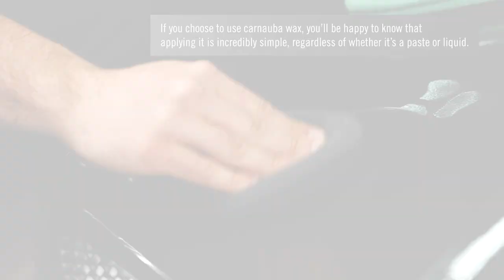What Is Carnauba Wax and How Should You Use It?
- Why carnauba wax was once considered the gold standard for car waxes
- The strengths and weaknesses of carnauba wax as an automobile coating
- How to apply carnauba wax to your car’s finish

For decades, even before we used the term “detailing,” people were shining and protecting their cars with carnauba-based waxes – and for good reason. Back then, when people wanted to make their cars look great, carnauba wax checked a lot of boxes. It added a certain “wow” factor, it deepened the paint color, it helped water bead and run off the car, and it added a measure of protection to the car’s finish. Even though we have more scientifically advanced car waxes and coatings today, carnauba-based waxes still have an important role to play in the detailing routines of millions of car owners around the world.

So, what is carnauba wax? What makes it unique when compared to other waxes? And why and how should someone use it when detailing their car today? Let’s get to the bottom of all these questions and more!